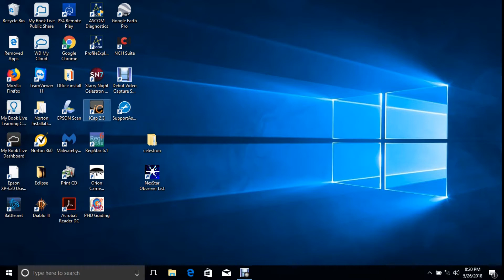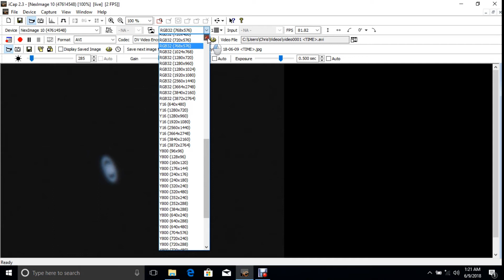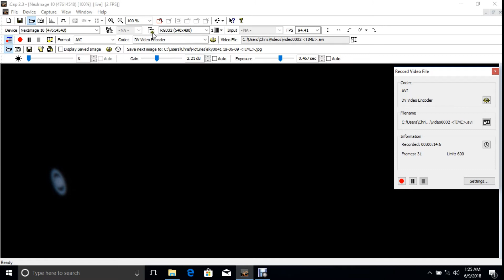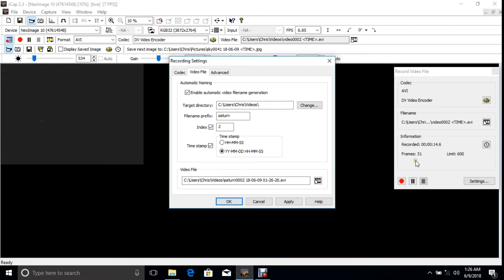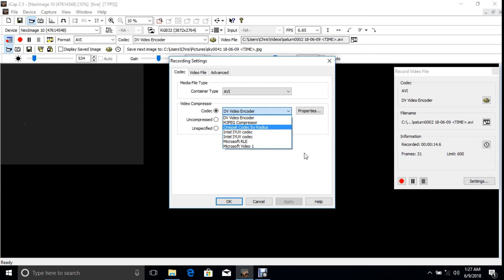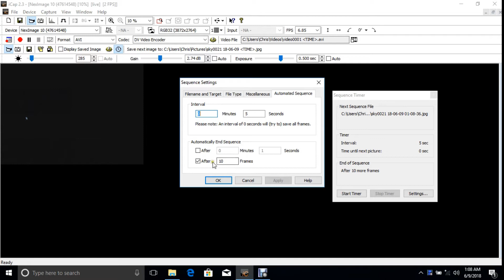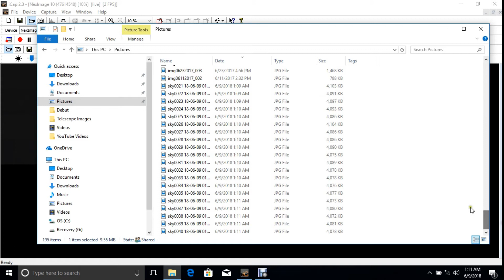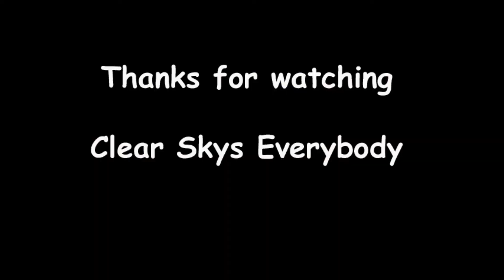Celestron Neximage10 followup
A little bit more information about the NexImage 10 Camera and the Icap software that is used to control the camera for Astrophotography.